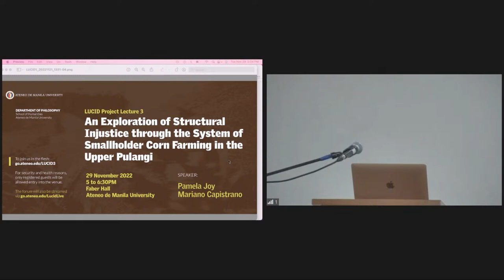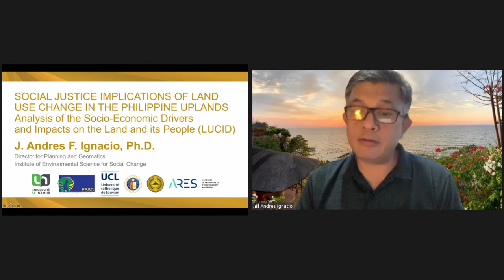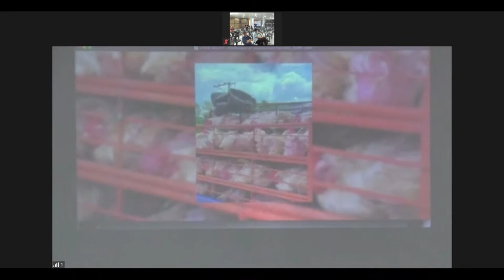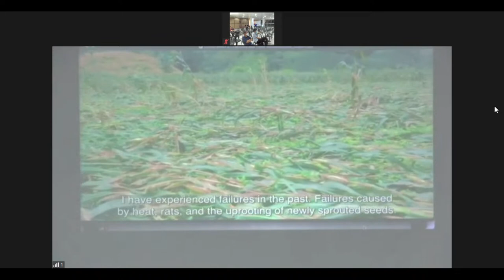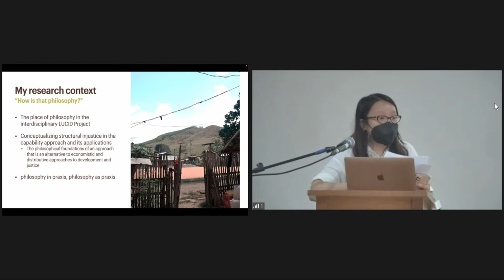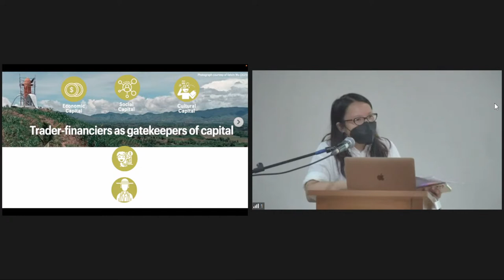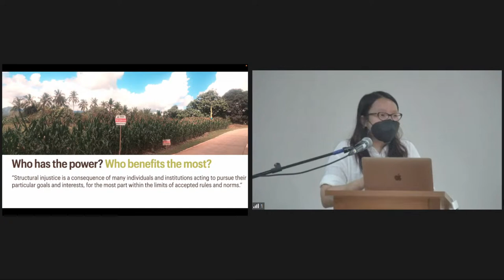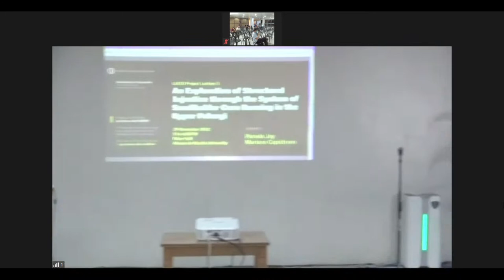LUCID series - Lecture 3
Drawing from the field research of the LUCID economics team, her own field research, and contemporary critical social theory (particularly the work of philosophers Iris Marion Young and Sally Haslanger), the lecture examines the question of what social structures drive the continued farming of genetically-modified corn among smallholder corn farmers in the Upper Pulangi watershed of Bukidnon, despite their clear economic disadvantages of farming this crop.

We hope to see you on November 29, 2022 from 5 to 6:30PM at Faber Hall (FH101), Ateneo de Manila University Loyola Heights campus.

Those joining us onsite may register through go.ateneo.edu/LUCID3 or join us via livestream on go.ateneo.edu/LucidLive

The LUCID Project is a collaborative interdisciplinary research project, featuring the research of scholars and development practitioners from the Philippines and Belgium, in the fields of geoinformatics, development economics, and philosophy.